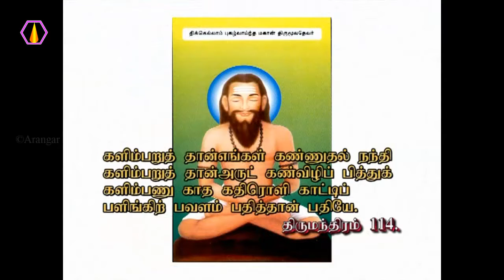வஞ்சத்தை தருவது எது?